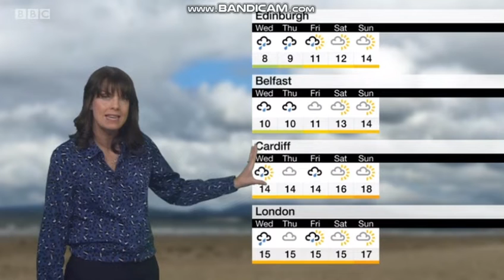Susan Powell BBC Weather afternoon 2019 05 06